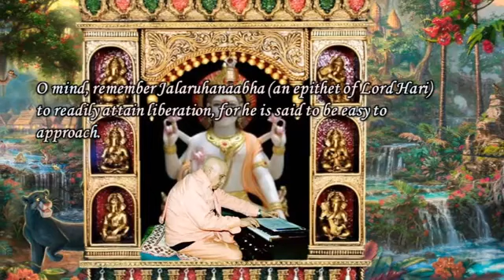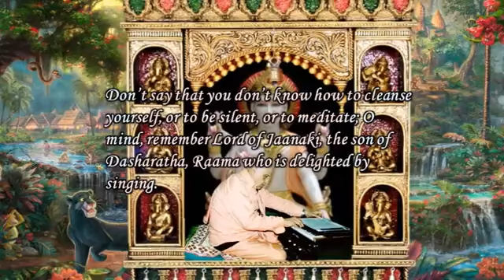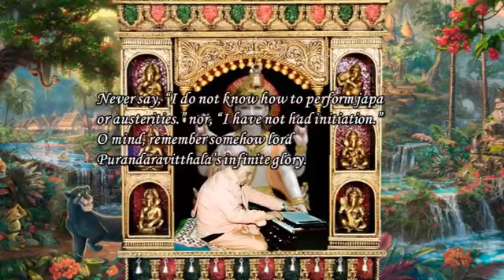Swami Chidananda Ramakrishna Math and Mission - Kaliyugadali Hari - Classic Bhajan Songs # 4 🙏🙏🙏🙏🙏🌺🌺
Swami Chidananda Ramakrishna Math and Mission at Chicago - Kaliyugadali Hari - Classic Bhajan Songs # 4 - genuine dulcet singing by Swami Chidananda Ramakrishna Math and Mission at Sri Ramakrishna Universal Temple of Chicago, Vivekananda Vedanta Society of Chicago, Homer Glen, IL. 60491 ( This Video I Dedicate to my Master on His Lotus feet! incomparable, incredible dulcet voice; alleviating to our heart and soul completely and bath us with peace, bliss and tranquility! ) 🙏🙏🙏🙏🙏🌺🌺🌺🌺🌺🌹🌹🌹🌹🌹👏👏